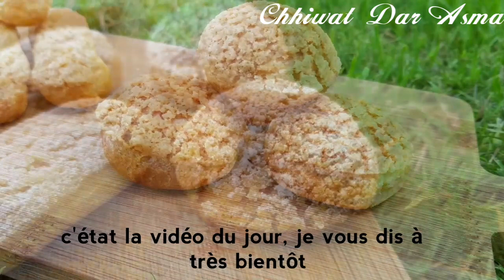ألذ و أسهل إكلير و شو بالكراكلان بمكونات في كل بيت أحسن من الباتيسري 👌Eclairs et choux au craquelin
قناتي تتضمن فيديوهات الطبخ، الحلويات، فيديوهات على المباشر
Vidéos bilingues de recettes de cuisine, de pâtisserie et d'art de la table